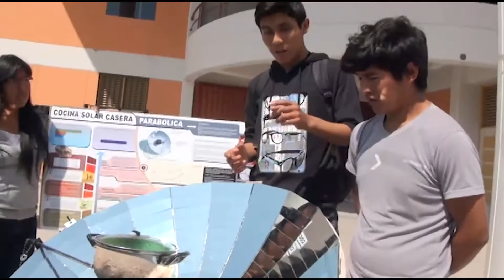E.P DE FÍSICA BRINDÓ CAPACITACIÓN A DOCENTES DE LA I.E. JORGE CHÁVEZ